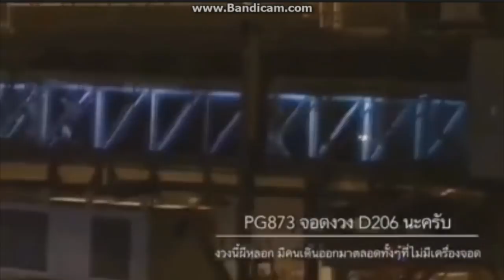Ghost Passengers at Phuket International Airport Gate 206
This video was captured at Phuket International Airport Gate 206 in Thailand a few days ago.